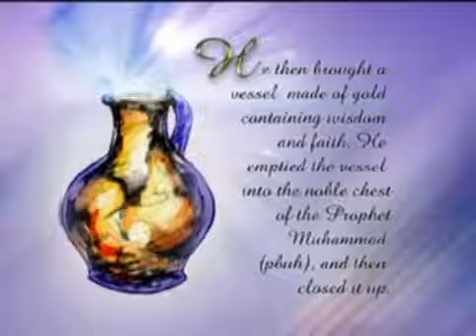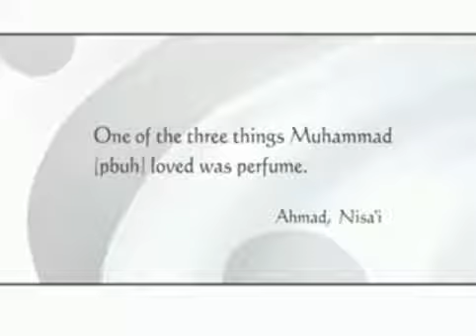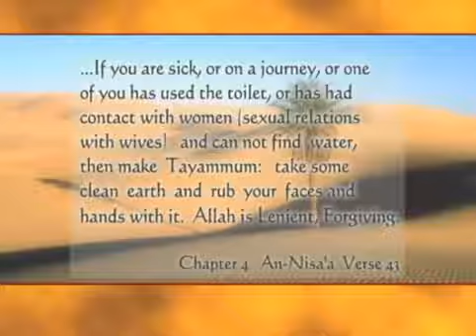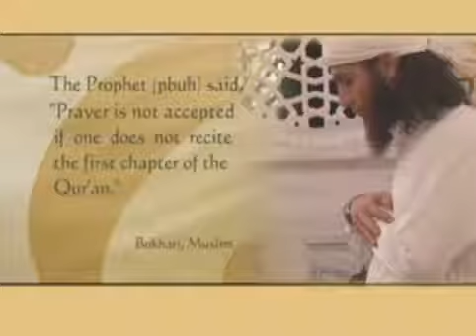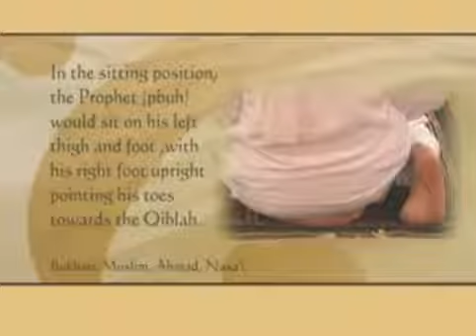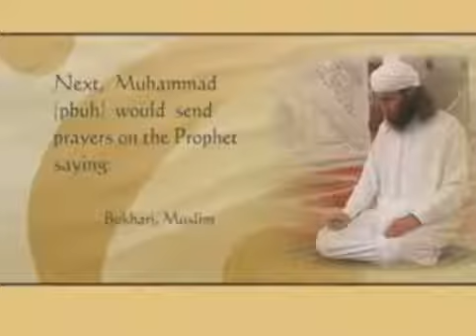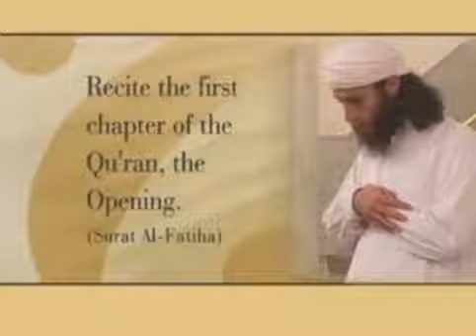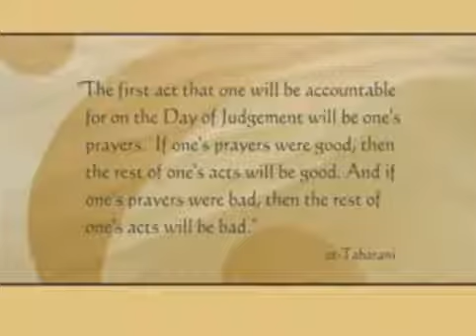How to pray five daily prayers in Islam